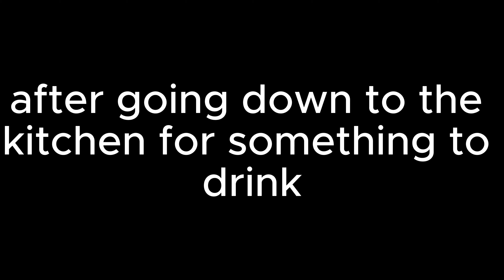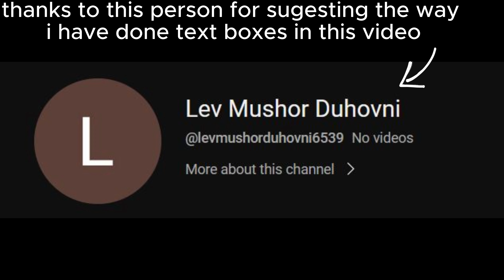life with the bad sanses || midnight chat || part 5 || gacha || undertale series || gacha club